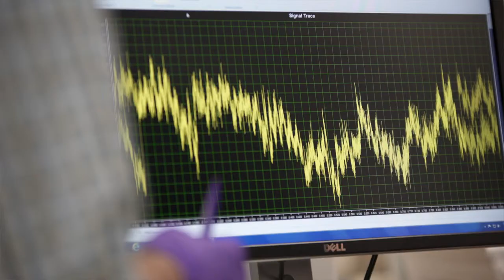Oakton Nanotechnology Lab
An update about the Oakton Community College Nanotechnology lab.  The video discusses why the lab exists and how it serves various stake holders.  The pictures are from the ORANGE program that educates high school and college teachers on opportunities in nanotechnology.